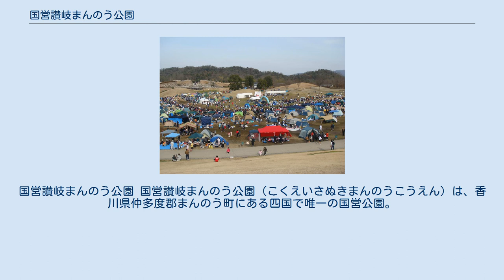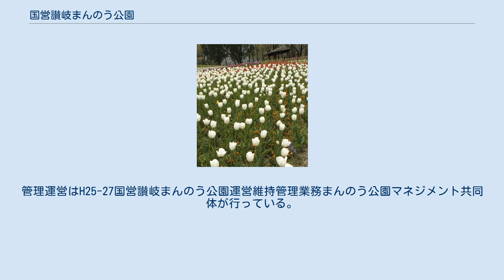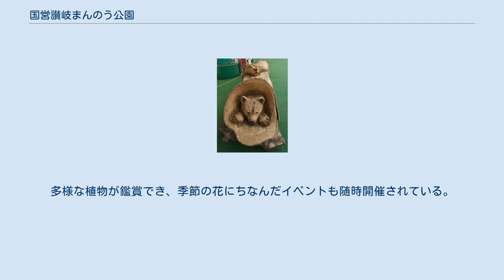国営讃岐まんのう公園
国営讃岐まんのう公園 国営讃岐まんのう公園（こくえいさぬきまんのうこうえん）は、香川県仲多度郡まんのう町にある四国で唯一の国営公園。
1998年（平成10年）4月18日に第1期開園、2013年4月21日に全面開園した。
基本テーマは「人間との語らい、自然・宇宙とのふれあい」。
 国営讃岐まんのう公園は、香川県中西部のまんのう町にある日本最大の灌漑用ため池、満濃池のすぐ東隣に位置している。
園名は漢字の「満濃」ではなく、平仮名の「まんのう」であるが、これは旧満濃町が周辺の町と合併して平仮名のまんのう町となるよりも早い。
 1984年4月に事業採択され、1986年10月に建設省四国地方建設局国営讃岐まんのう公園工事事務所（現国土交通省四国地方整備局香川河川国道事務所公園課）が発足し、翌1987年10月より工事に着手。
1998年4月18日に第1期80.1haが開園。
その後も整備が進められ、2013年4月21日の「さぬきの森」開園により全整備事業が完了し、全面開園した。
総面積は350ha。
管理運営はH25-27国営讃岐まんのう公園運営維持管理業務まんのう公園マネジメント共同体が行っている。
 園内は自然生態園、風花の庭や日本オートキャンプ協会より五つ星認定を受けているオートキャンプ場「ホッ！とステイまんのう」などいくつかのゾーンで構成されている。
多様な植物が鑑賞でき、季節の花にちなんだイベントも随時開催されている。
 昇龍の滝 満濃池展望遊歩道より見る満濃池 ゾーン内にある展望台からは象頭山や満濃池を望むことが出来る。
 しこく88㎞リレーマラソン2015 リレーマラソン大会 当園のイベント開催、維持管理運営の一部は市民ボランティア組織により行われている。
活動中の組織は次のとおり（2014年4月現在）。
 国営讃岐まんのう公園 国営讃岐まんのう公園の位置